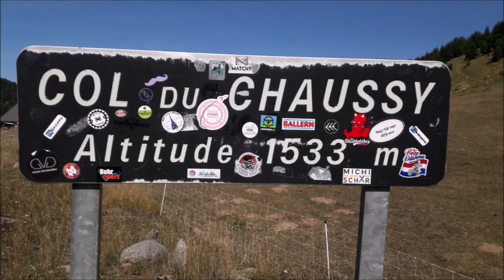Lacets de Montvernier - Col du Chaussy in moto 2019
Sabato 14 Settembre 2019 motogiro in Francia insieme agli amici motociclisti Marco e Vincenzo di Canelli (AT), Roby di Biella, Silvio e Gianluca di Torino.